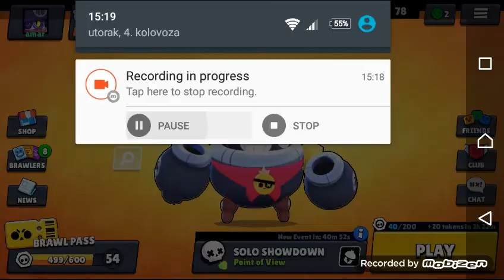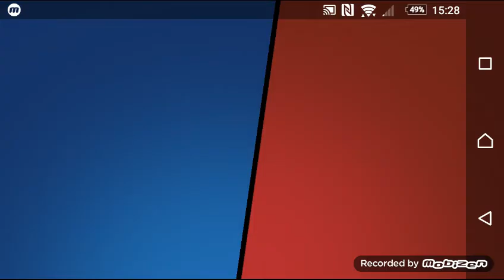Brawl stars bo test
I hope you have enjoyed and stay safe